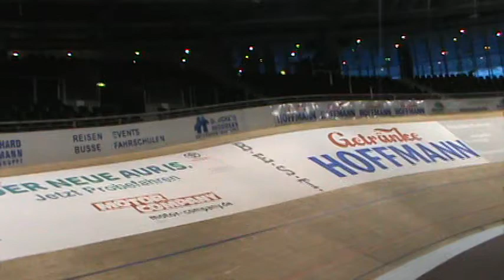Pace Line Work Out Berlin